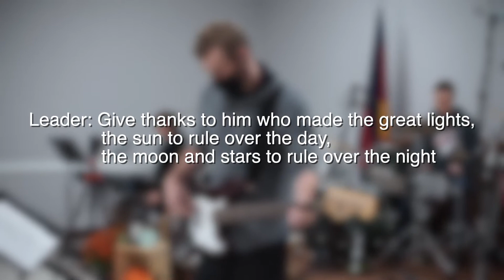Forever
RHCC, House Band, Worship, Recorded - 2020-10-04, Church Service 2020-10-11